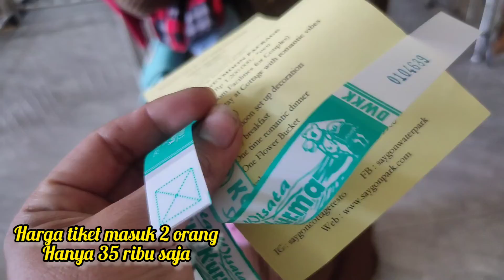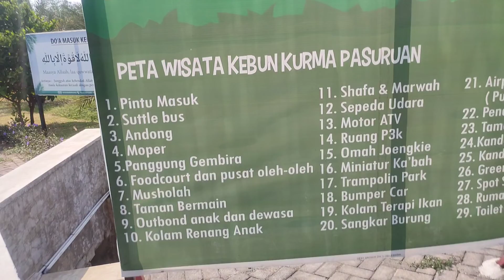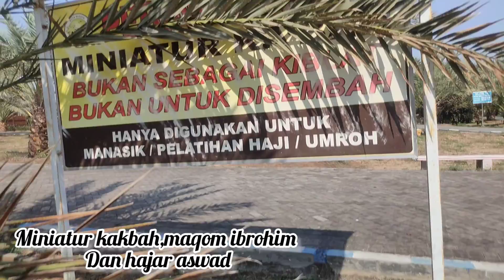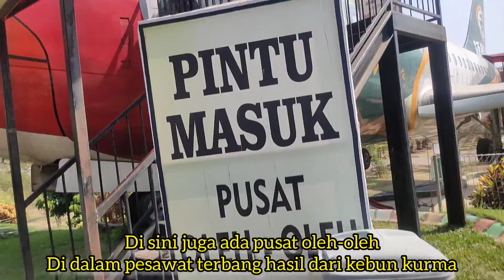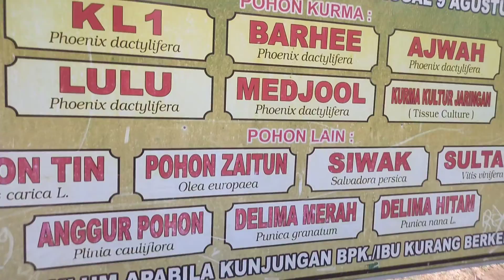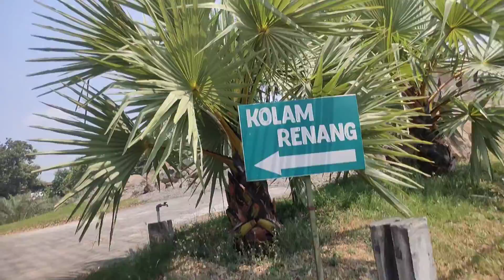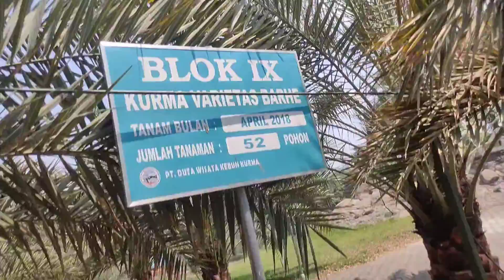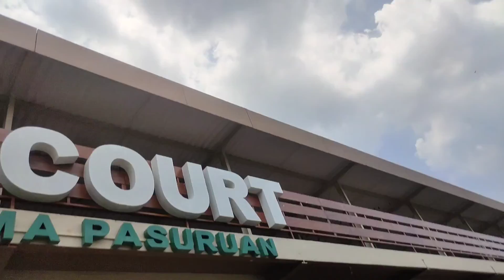BUAH KURMA TUMBUH LEBAT DI INDONESIA | WISATA KEBUN KURMA DI PASURUAN